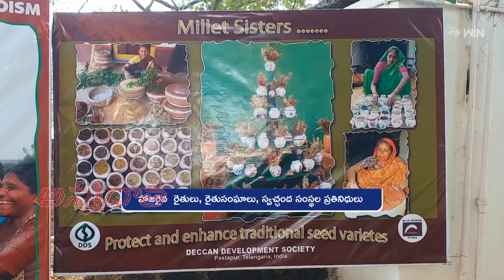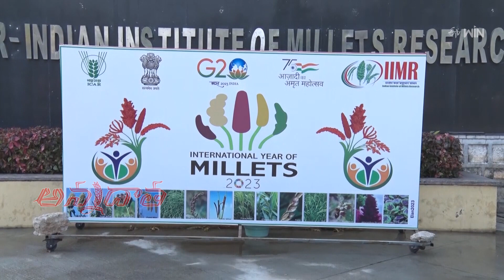జహీరాబాద్‌లోని డీడీయస్‌ ఆధ్వర్యంలో జరిగిన చిరుధాన్యాల సదస్సు | Millet day @ dds kvk zaheerabad | ETV